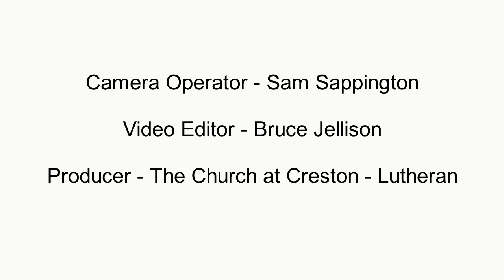May 12, 2019 Childrens Message by Pastor Kyle Winter